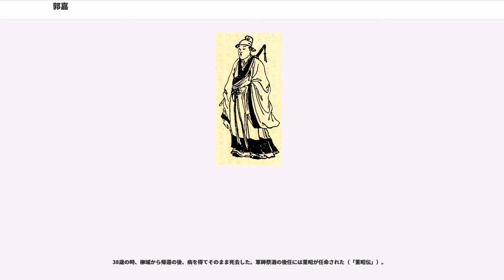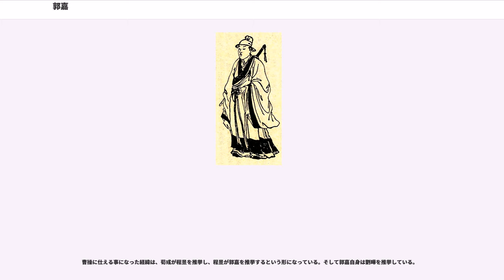郭嘉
郭 嘉（かく か、170年 - 207年）は中国後漢末期の武将・政治家。字は奉孝（ほうこう）。豫州潁川郡陽翟県（現在の河南省許昌市禹州市）の人。子は郭奕。孫は郭深・郭敞（『世語』）。曾孫は郭猟。『三国志』魏志「程郭董劉蒋劉伝」に伝がある。

曹操に仕えた軍師の1人であり、その業を大いに助けたが若死し、曹操に惜しまれた。

郭嘉は袁紹の下を訪れたが、袁紹の人物に失望し、既に袁紹に仕えていた同郡の辛評・郭図に袁紹の欠点を警告した後、仕官せずに去った。

郭嘉の同郡出身に戯志才という人物がおり、曹操の策謀の相談役として尊重されていたが、早くに亡くなっていた。曹操が戯志才の後継者を誰にすべきか、同じく潁川出身の荀彧に対し相談を持ちかけたところ、荀彧は曹操に郭嘉を推挙した。曹操は、召しだされた郭嘉と天下のことを議論し「わしの大業を成就させるのは、必ずやこの者だ」と言った。また郭嘉も退出するなり「真に我が主君だ」と言って喜んだ。曹操は郭嘉を軍師祭酒（司馬師の諱を避けて軍祭酒と表記される）に上表した。

劉備が曹操の元に逃れてくると、曹操は劉備を豫州牧に任命した。ある人が曹操に対し、劉備を殺害するよう進言したが、郭嘉は高名な劉備を殺害することにより、曹操の評判が落ち、賢者が曹操に仕官することをためらうことを重視して、それに反対し、曹操に喜ばれた（『魏書』）。一方『傅子』においては逆に劉備の雄才、人心を得ていることを考えると人の下では終わらないと述べこれを除くように進言している。

198年、曹操は呂布を討伐した際、三戦三勝して呂布を籠城に追い込んだが、下邳を固守する呂布を攻めあぐねた。曹操が退却を決意しかけた時、荀攸は郭嘉と共に（「荀攸伝」）攻囲を継続することを主張した。思い留まった曹操は沂水と泗水の水を引き込み、下邳を陥落させた。

曹操が袁紹と一触即発の状況にあったとき、袁術は北上し青州の袁譚と徐州で合流しようとしていた。曹操は袁術に備えるため、徐州に劉備を派遣しようとした。郭嘉は程昱と共にその措置に反対した。結局、劉備が叛いたため、曹操は後悔したという（「武帝紀」）。

200年、南下を開始した袁紹と曹操は一大決戦に及んだ（官渡の戦い）。郭嘉もこの戦いに従軍した。曹操が袁紹と官渡で対峙している最中、孫策が許都を急襲する構えを見せたため、人々は戦々恐々となった。だが郭嘉は孫策が江東制圧を急ぐあまり、苛烈な粛清を行ない多くの人間から恨みを買っており、それを警戒してもいないため、近いうちに暗殺されるだろうと予測した。果たして孫策は、狩猟中にかつて殺害した許貢の食客に襲撃され重傷を負い、これがもとで命を落とした。

官渡の戦いで敗れた袁紹が病没した後、袁譚と袁尚が袁家の後継をめぐり争った。曹操は内紛につけこんで袁譚・袁尚と黎陽で戦い、これを破った。一気に袁家を滅ぼそうという諸将に対し、郭嘉は「袁紹は、袁譚と袁尚のどちらが後継者か指名しないまま死んだので、このまま攻撃して両者を団結させずとも、放っておけば後継者争いを始めます。南の劉表を討伐すると見せかけて変化が起こるのを待つのがよいでしょう」と語った。曹操がこの言を採用して撤兵し、劉表を攻撃するため西平に出兵すると、たちまち袁家は骨肉の争いを始めた。

後継者争いに敗れ、平原に落ち延びた袁譚が辛毗を派遣して曹操を頼ると、郭嘉は辛毗と対面しその使者としての役割を果たすことに協力した（「辛毗伝」）。曹操は袁譚の降伏を受け入れ、袁尚を破り鄴を陥落させた後、約束違反を咎めて袁譚を攻撃し南皮で斬り、冀州を平定した。郭嘉は洧陽亭侯に封じられた。

戦いに敗れた袁尚は幽州の袁煕を頼ったが、幽州でも反乱が起き、敗れた袁尚らは烏桓へと落ち延びた。

曹操が袁尚討伐と三郡の烏桓征伐を計画した時、張遼ら部下の多くは劉表が劉備を使って許都を襲わせるのではないかと危惧した。しかし郭嘉は「劉表は、自分が劉備を使いこなす器でない事を自覚しているので、重用する事はありません。安心して遠征する事ができます」と言い、懸念を打ち払った。果たして劉備は動かなかった。

曹操の遠征軍が到達すると、郭嘉は「兵は神速を貴びます（兵貴神速）。いま千里先の敵を襲撃するゆえ輜重は多く、有利に彼地へたどり着くことは困難です。しかも奴らがそれを聞けば、必ずや備えを固めることでしょう。輜重を残し、軽騎兵を昼夜兼行させて突出し、彼らの不意を衝くべきです」と献策した。曹操はこの策を採用して蹋頓らを斬り、烏桓族を討伐することに成功した。...